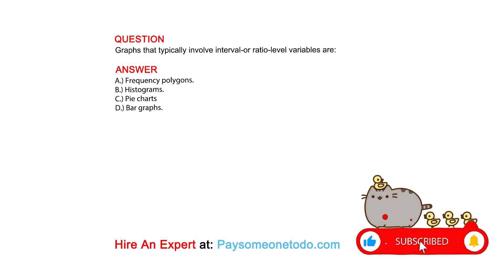Graphs that typically involve interval-or ratio-level variables are:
QUESTION

ANSWER
A.) Frequency polygons.
B.) Histograms.
C.) Pie charts
D.) Bar graphs.